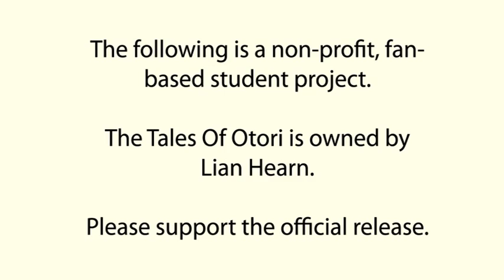Tales of the Otori opening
An opening to a fictional show, based on the series of books "The Tales Of Otori" by Lian Hearn.
Cast suggested by RetroWolfman